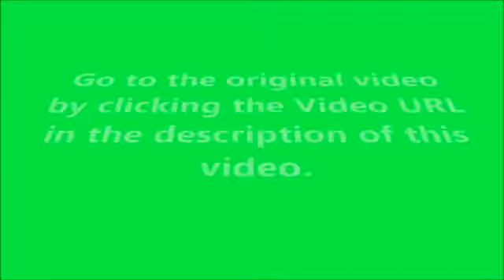Sms bowser junior say the n word